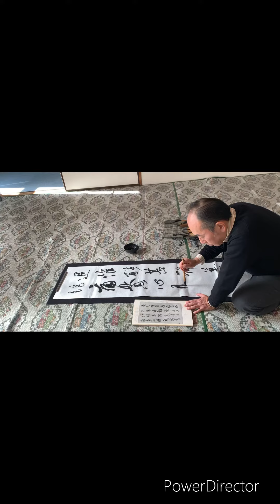髙市乾外臨 王羲之 喪亂帖(墨華1月号）